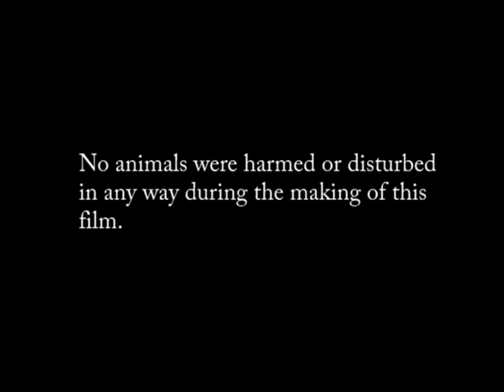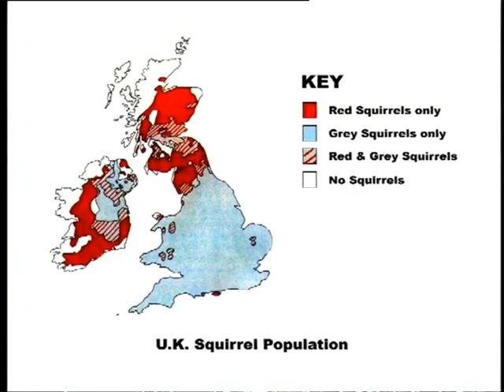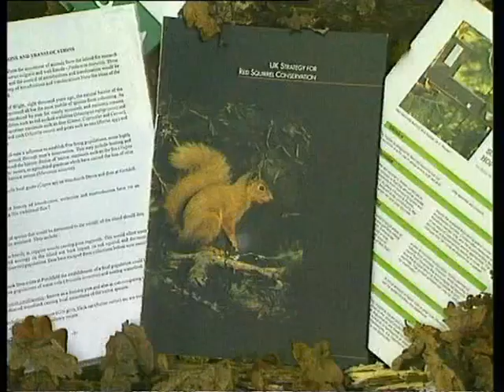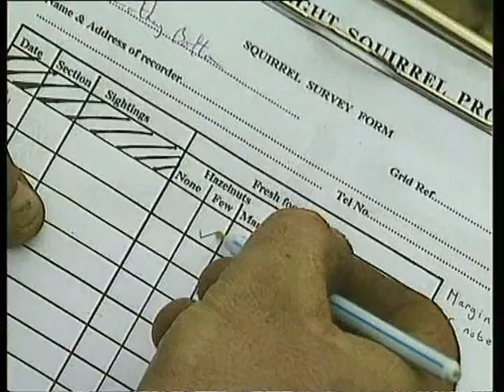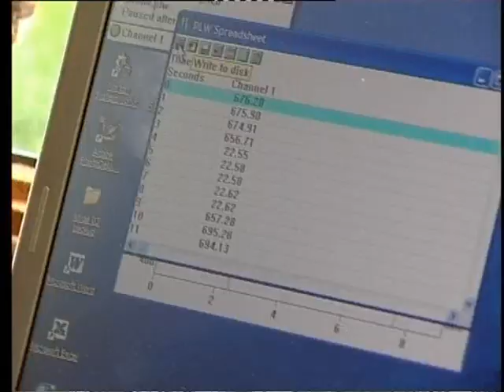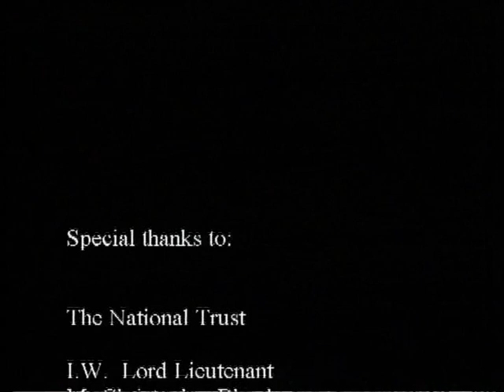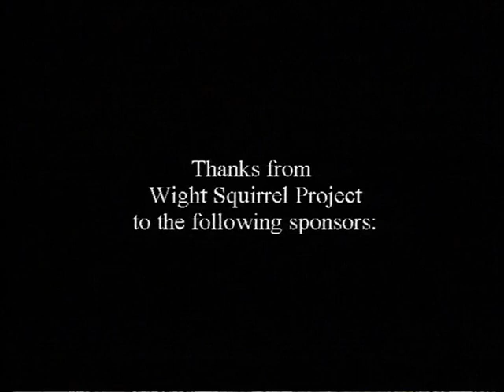Wight Squirrel Main feature Narrated by Shaw Taylor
This film gives a fascinating account of the life and trials of red squirrels.

Fifty years ago they were still abundant in Great Britain, but are now a rare sight.

This film was made on the Isle of Wight, an important stronghold for red squirrels, as the Solent provides a barrier against grey squirrel invasion.

The grey squirrel footage was shot in Bournemouth.

Red squirrels are very appealing and the exceptional photography in this film shows them at their most beautiful.

Facts are given in a straightforward, easily understood narrative - but the pictures speak for themselves.

The production of this film was only possible with the help of RED SQUIRREL ENTERPRISES & collections from THE LARGESSE. Alum Bay, IOW

The IOW Red Squirrel Trust is currently fund raising with the goal of purchasing a particularly stunning piece of Ancient Woodland on the Isle of Wight.

Or by contacting us via facebook or email to discuss other ways to help: